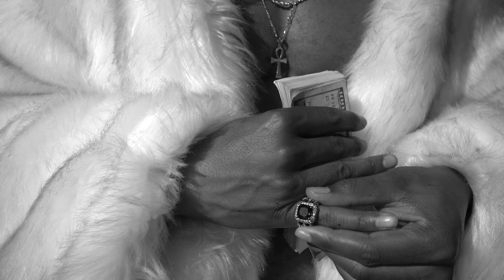Chad Davis - LAW OF ATTRACTION